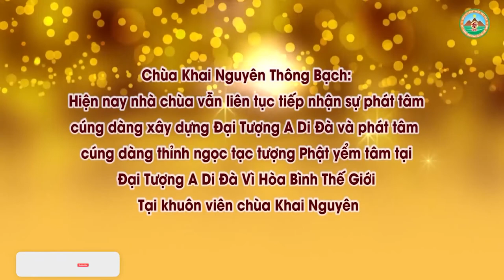Con Làm Nhiều Việc Tốt Sao Vẫn Khổ l Đ,Đ Thích Đạo Thịnh, Pháp Âm HD